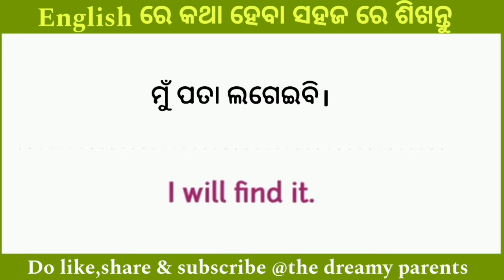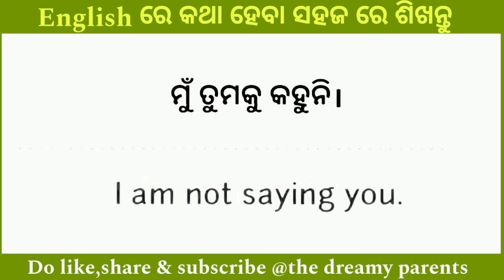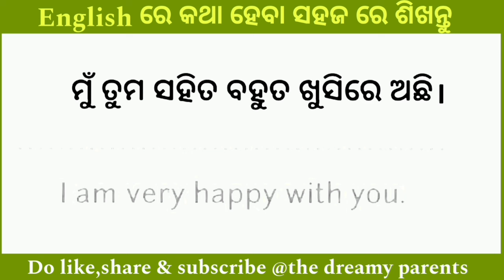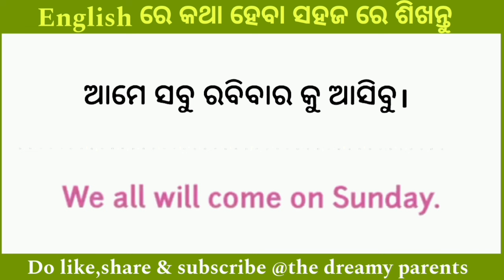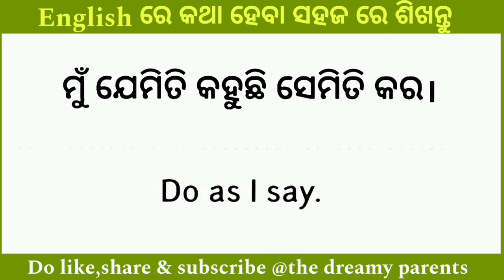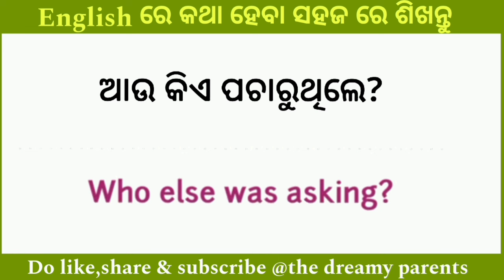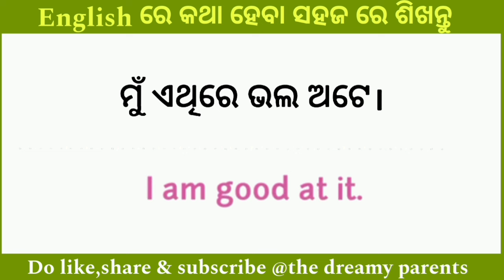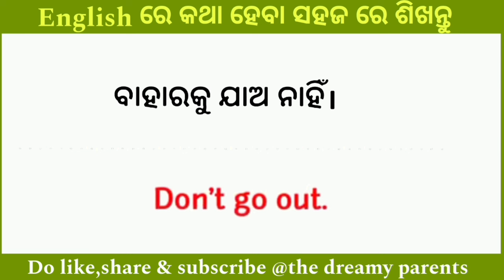Spoken English conversation| Learn spoken English in 7 days| English odia translation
🟠 𝐕𝐢𝐝𝐞𝐨 𝐒𝐞𝐚𝐫𝐜𝐡 𝐭𝐞𝐫𝐦𝐬 -:
English speaking free on YouTube
Best Spoken English teacher
Best Spoken English episode wise
English knowledge improve
improve vocabulary
improve english
Odia to English spoken English trick
spoken English Odia video
English translation Odia medium
spoken English the dreamy parents
spoken English in one day
English grammar in Odia
 English Odia word book
Odia English sikhya
 English to Odia spoken English easy
The Dreamy Parents
dreamy parents
parents dream
dream parents